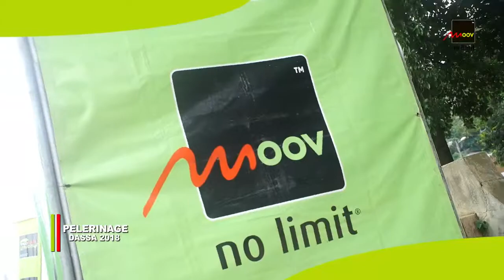Pèlerinage Marial à Dassa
Revivez les temps forts du concert de Sagbohan Danialou et Aline D, offert par Moov à la population de Dassa lors du Pèlerinage Marial.